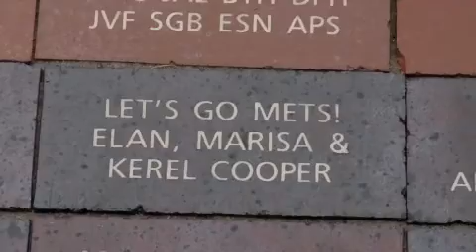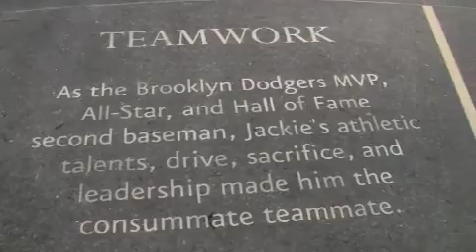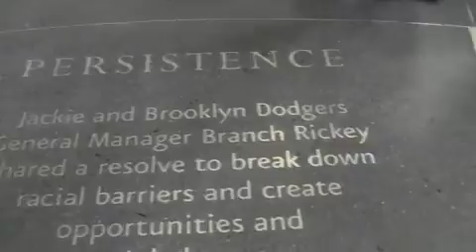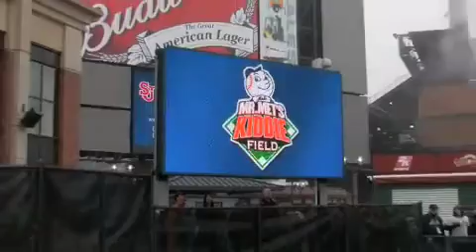OnTheBlack.com: Visit To Citi Field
Video Clips and Interviews of the first game ever played at CitiField.